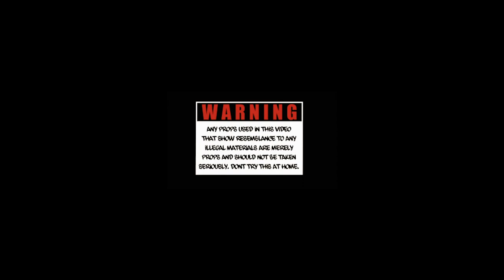Rose x ATM Benji - Spin Back Around | DIR.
All Props Were Used To Film This Video !